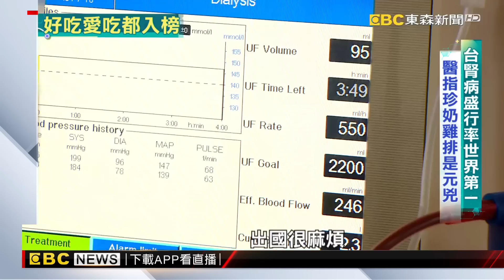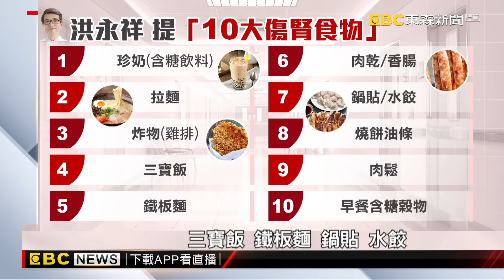台人難逃洗腎？醫：「珍奶 雞排」列10大傷腎食物@newsebc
用餐後都愛來一杯飲料，尤其喝珍奶，3月的第二個星期四，是「世界腎臟日」，台灣每8位成人，就有1位可能患有腎臟病。有ˋ醫生認為，這跟珍珠奶茶、雞排和三寶飯、甚至早餐穀物飲食習慣，脫不了關係。長期食用，會導致肥胖或慢性病，還會有腎臟病風險